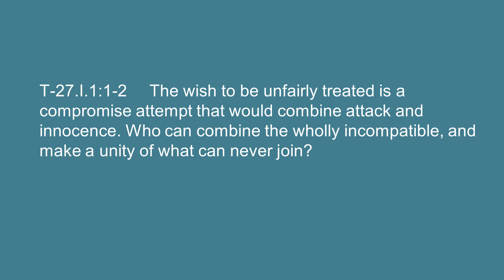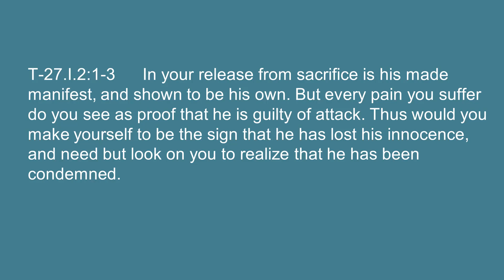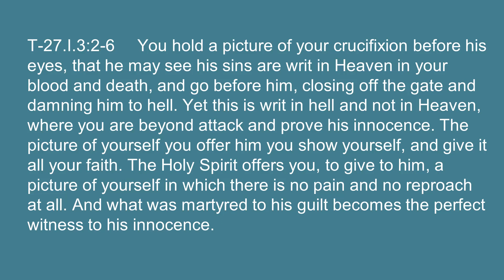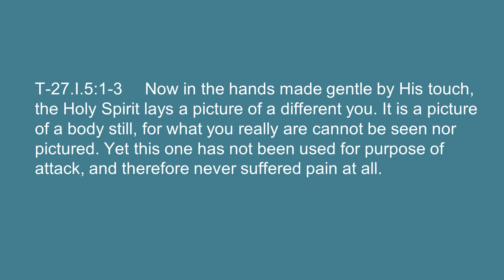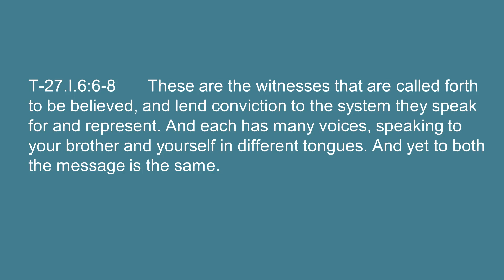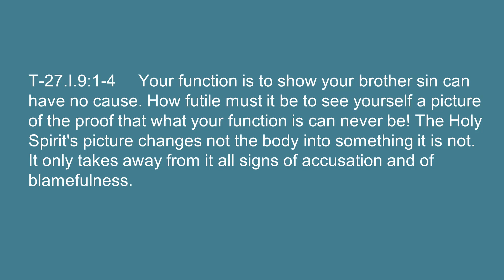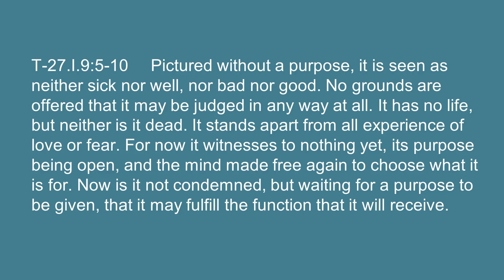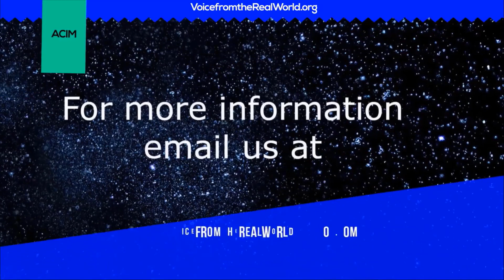Text Chapter 27 Preview